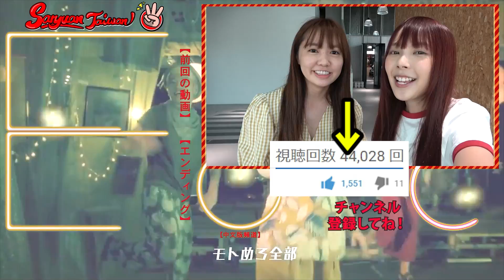台湾人に聞く！日系企業で受けたカルチャーショック！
REC.でサンエン台湾ズズマナのラジオ配信を聞こう！！
RECのアプリをダウンロードすると操作も楽ちんです〜